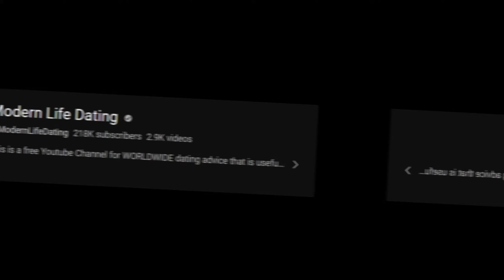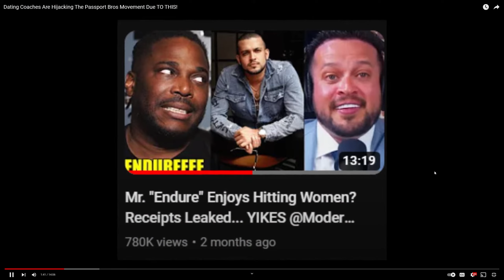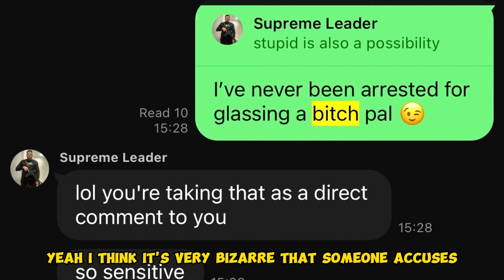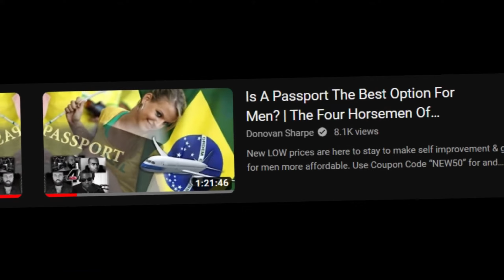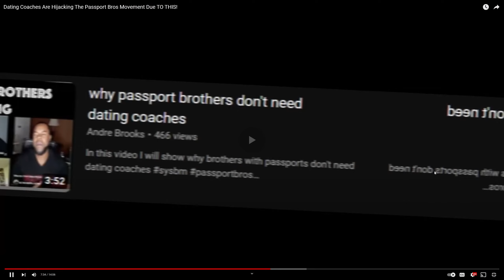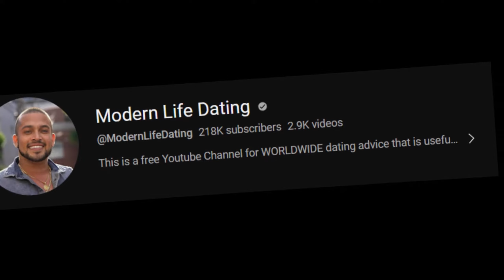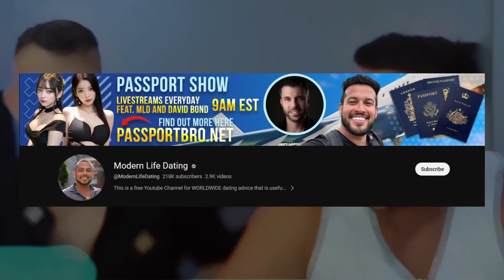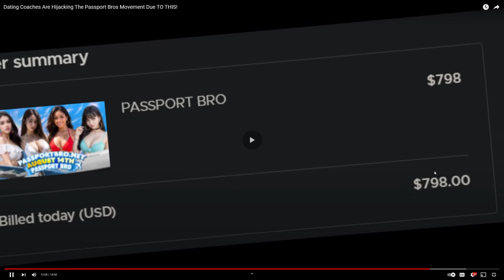the dating coaches are trying to take over the passport bro community smh DESPERATE